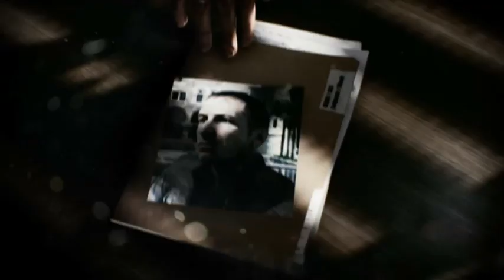Battlefield 3 - Trailer Legendado (BR)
Trailer Legendado do Game Battlefield 3

Plataforma: PC, XBOX 360, PS3, WIIU
Gênero: Ação, FPS, Guerra, Tiro em 1ª Pessoa
Lançamento: 25 de Outubro de 2011